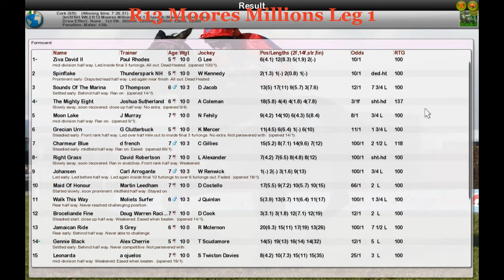NH WK2 R13 Moores Millions Leg 1